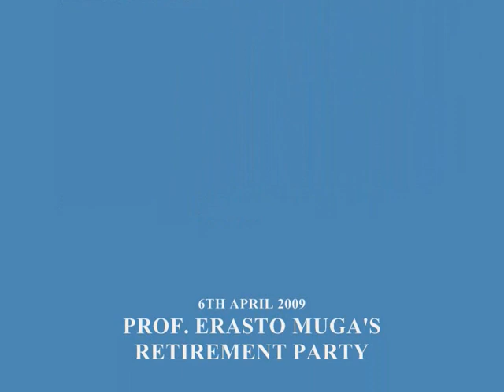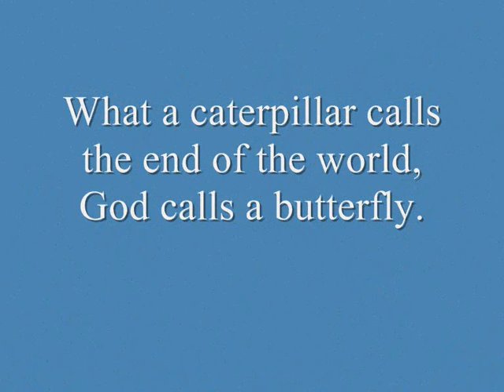PROF MUGA'S TRIBUTE take 3_0001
The staff of the Department of Sociology and Social Work University of Nairobi pay tributes to Prof. Erasto Muga on his retirement.  Prof. Muga worked in the Department from 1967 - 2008.